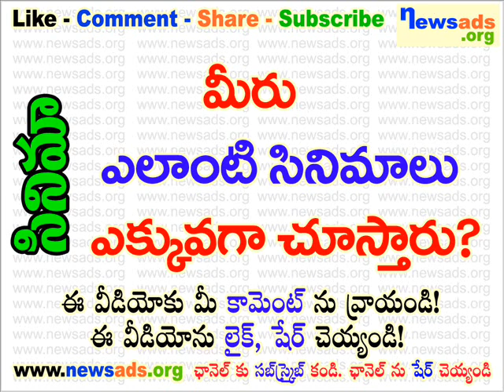మీరు ఎలాంటి సినిమాలు ఎక్కువగా చూస్తారు?